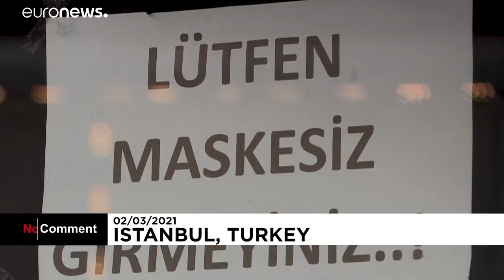ویدئو؛ بازگشایی رستوران‌ها در استانبول همزمان با تزریق ۹ میلیون دوز واکسن کرونا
رستوران‌ها در استانبول و سایر شهرهای ترکیه به شرط رعایت پروتکل‌های بهداشتی بازگشایی شدند و بسیاری از دانش‌آموزان این کشور نیز از روز سه‌شنبه به مدرسه‌ها بازگشتند.